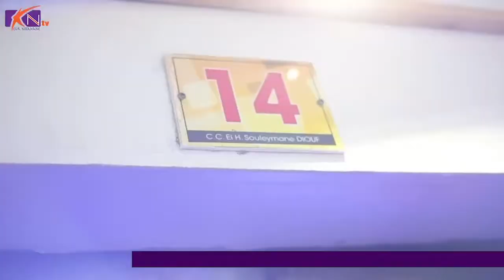Le Reportage - Xalé bu beug loubax - Pr Mamita